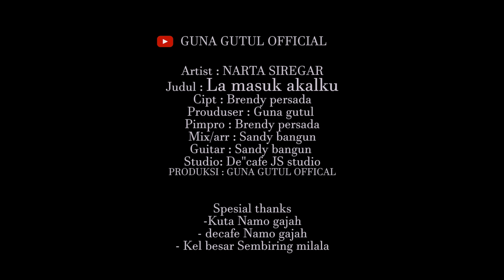LA MASUK AKALKU II NARTA SIREGAR II LAGU KARO TERBARU 2024 ( Official Musik Video )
LAGU KARO TERBARU:
JUDUL                       : LA MASUK AKALKU
ARTIST                      : NARTA SIREGAR
CIPT                           : BRENDY PERSADA
ARR/MIXING            : SANDY BANGUN
REC/STUDIO            : DE"CAFE JS STUDIO
VIDIO                          : GUNA GUTUL TEAM
PROUDUSER            : REGUNA KETAREN
PRODUKSI                : GUNA GUTUL OFFICIAL
PIMPRO                    : BRENDY PERSADA
TALENT                     : INA BR.GINTING (KIT)
                                    : WHEDY SEMBIRING (KIT)
SPESIAL THANKS  : UV HOMESTAY & COFFE (BRASTAGI)
                                   : NUSANTARA SIBOLANGIT
                                   : NAMO GAJAH SIMALEM
Semoga Terhibur , Mohon dukungannya agar bisa selalu berkarya di industri musik Karo .

Contact Person Management :
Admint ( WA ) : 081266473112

Jangan Lupa Tonton Video Lainnya Dari Guna Gutul ;